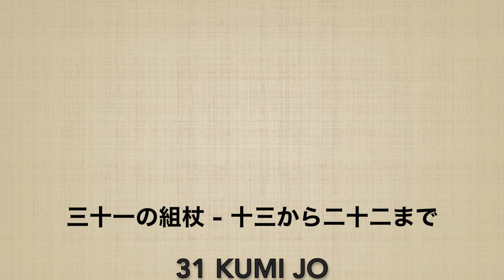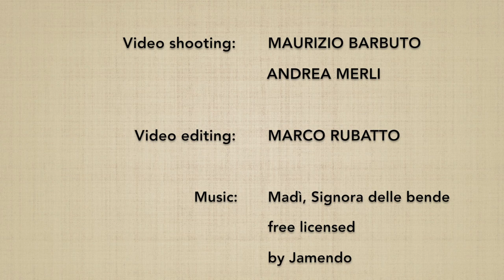31 no kumijo (13→22) - Marco Rubatto